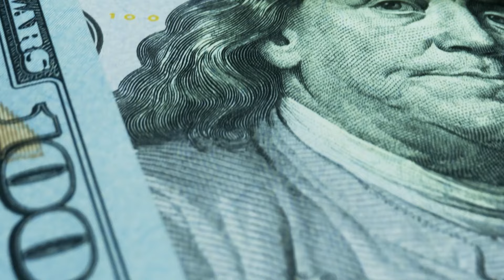The "Secret Recipe" for Entrepreneurs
Episode #468

'Bar Rescue' host Jon Taffer has spent more than a decade finding the most disgusting, poorly-run, money-hemorrhaging bars in America and turning debt-ridden dumps into successful money-making businesses. How does he do it? In today’s show, this hospitality, restaurant, and bar legend will uncover the ONLY reason why businesses fail and the “secret recipe” for a successful entrepreneur.

And even if you don’t own a business or don’t plan on owning one, Jon drops some knowledge that cannot be missed and could turn WHATEVER you’re struggling with in life into a smooth path to success. Jon talks about the over two hundred bars and businesses he’s saved, the biggest mistake the owners are making, and how to get out of business debt if your business is in WAY too deep.

Lastly, Jon talks about what makes a successful entrepreneur and gives his most crucial advice for those who are about to launch or have plans to launch a business. Trust us, Jon’s advice could save your entire business!

00:00 Intro

01:11 Money Moment

01:45 Bar Rescue's Jon Taffer!

07:19 The ONLY Reason Businesses FAIL

12:01 Breaking the BAD Business Owners

19:44 How to Get OUT of Business Debt

23:45 The Entrepreneur "Secret Recipe"

28:04 Grab Jon's Books!

30:35 Connect with Jon!

31:45 Cut the BS!